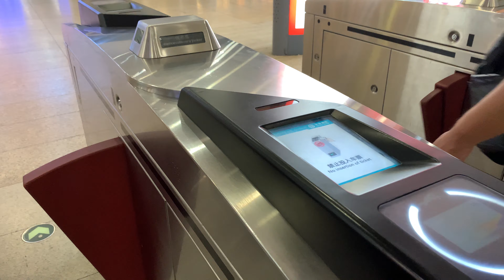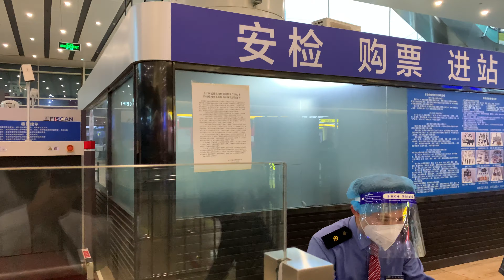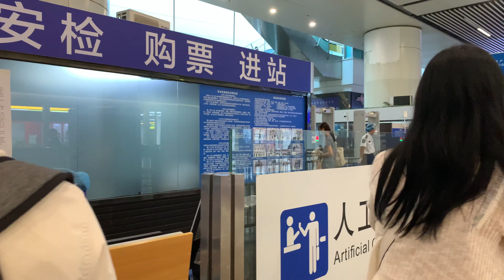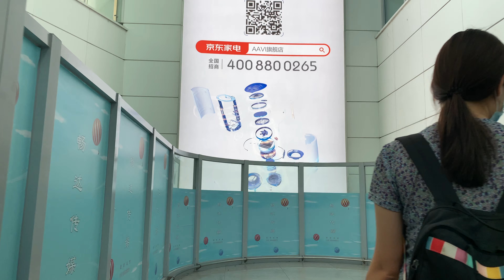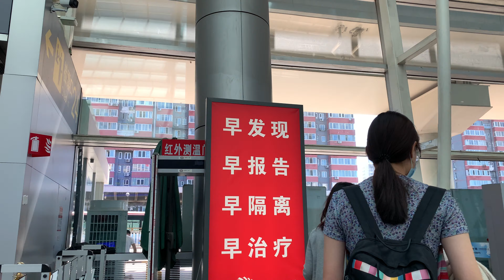2021.9.21 11:11 北京南站地铁换进站